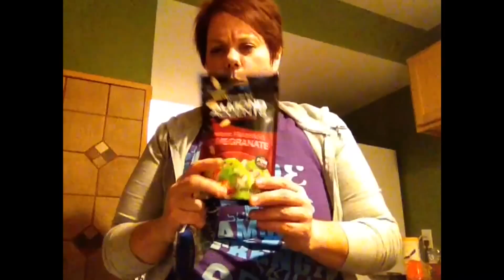B2BWLS (Pam)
Pam's B2B vlog